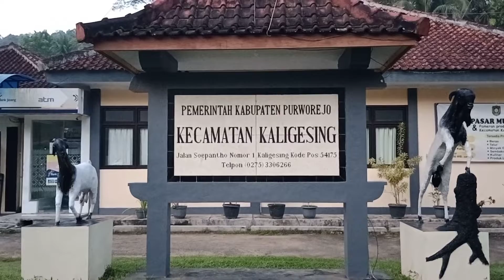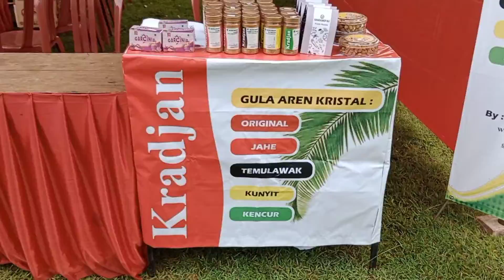PASAR MURAH#bazar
wisata alam, nuansa alam desa somongari
desa wisata, wisata sejarah, wisata agro, wisata budaya, desa kelahiran pahlawan, nuansa pedesaan